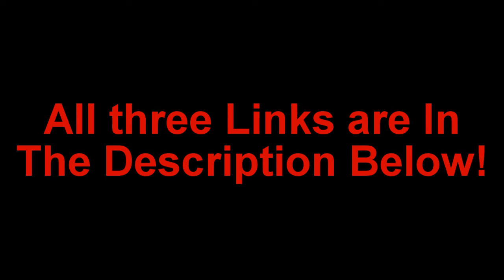Shout Out Too...